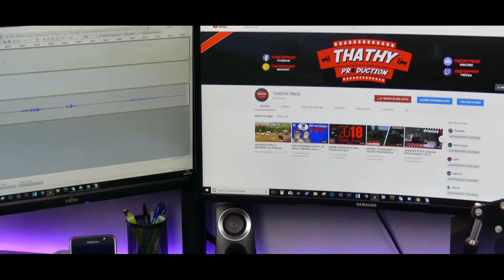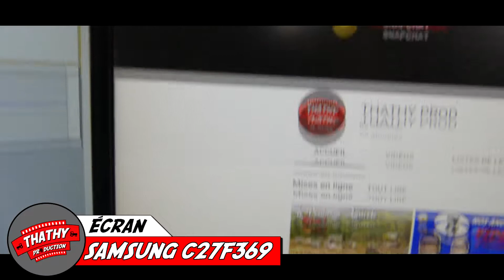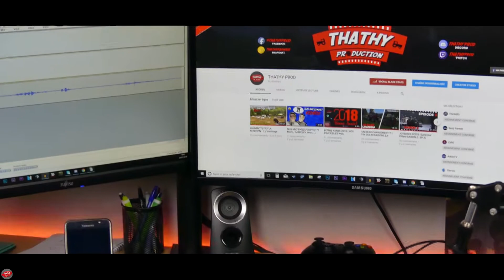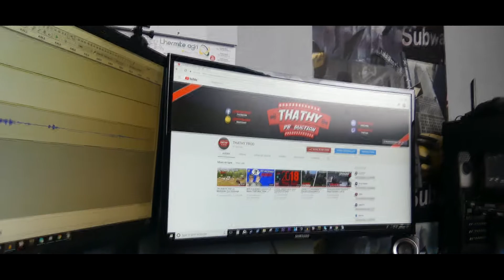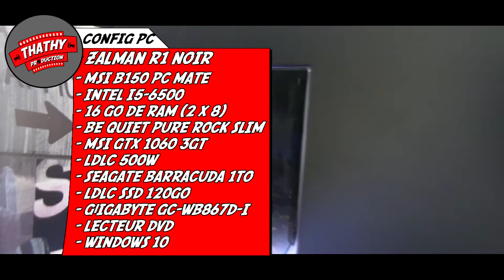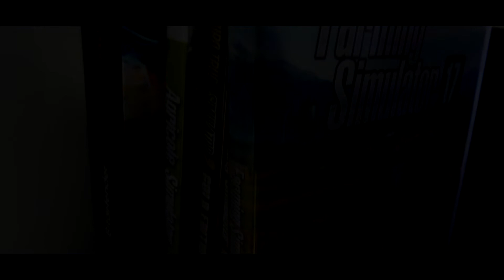MON SETUP 2018 !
On se retrouve pour la vidéo SETUP 2018 !

LE MATERIEL :

Périphériques... :

- Ecrans Samsung
- Ecran Fujitsu ► plus en vente !

- Souris TeckNet
- Clavier Spirit Of Gamer
- Tapis de souirs TeckNet
- Micro Auna
- Perche micro Neewer
- Anti-pop micro
- Manette XBOX
- Casque TeckNet
- Enceintes Logitech

DIVERS :

- Support tel ► acheter en magasin
- Ruban LED RGB
- Serres câbles
- Support casque

Composants PC :
( PC acheter en magasin (LDLC) et non sur amazon)

- Carte mère
- RAM ► pas de lien dispo (ref introuvable)
- Carte graphique
- Disque HDD
- Carte wifi